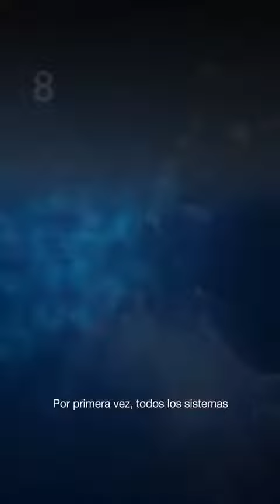Plan Ángel de Marcelo Ebrard para la seguridad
El pre candidato de Juntos Haremos Historia, Marcelo Ebrard, presentó su plan de trabajo en materia de seguridad, le llama Plan Ángel.